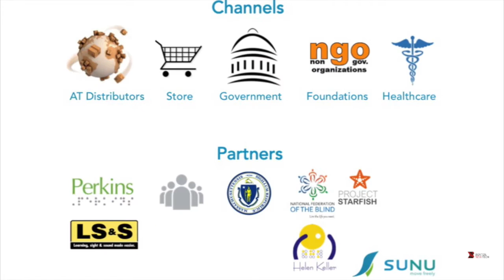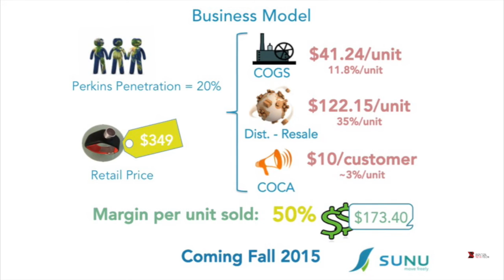SUNU Band - Boston New Technology Startup Demo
SUNU - move freely. The first sonar smart-watch that's empowering awareness and navigation for people living with impaired vision (Fernando Albertorio / @foundersIO) @Ustraap